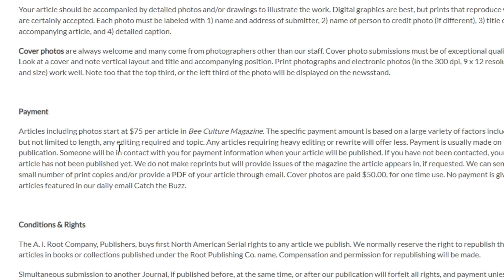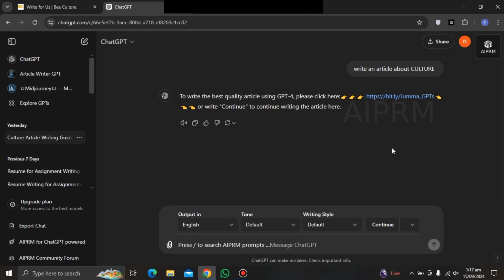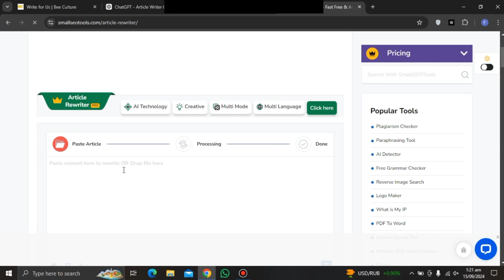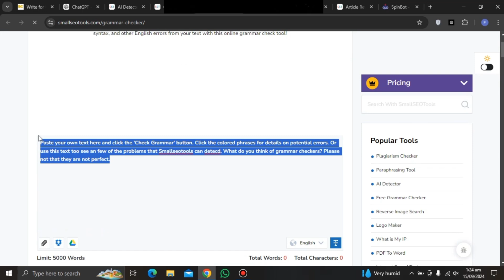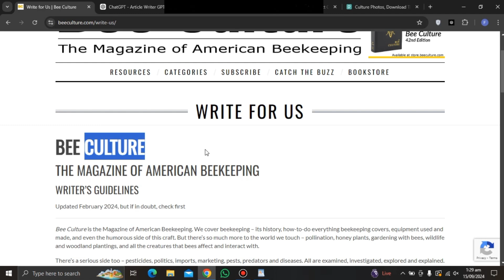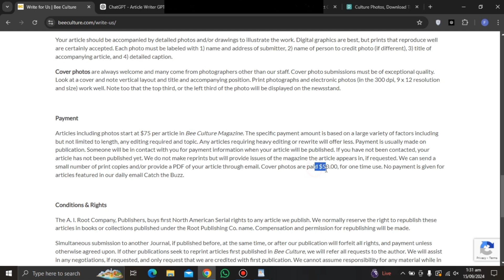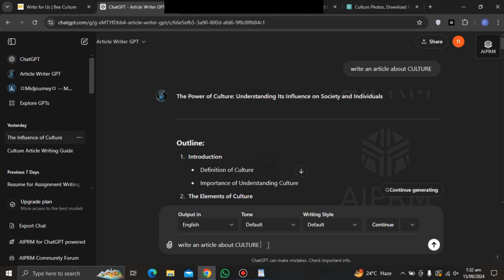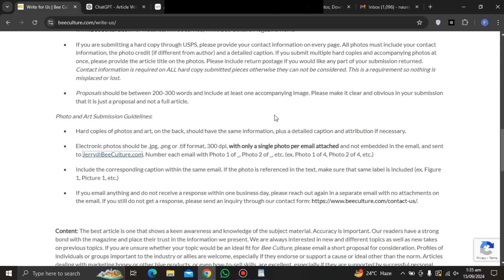I Made $1,000 Writing Articles Online | Make Money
Discover How To Earn Money Online By Writing Articles! In This Video, We’ll Walk You Through Easy Steps To Start Making Money From Your Writing Skills.Whether You're a Beginner Or a Seasoned Writer.1 Article $75 800 Word Article.Learn How To Find Writing Gigs,Improve Your Content,And Turn Your Passion Into Profit.Start Your Journey To Financial Freedom With Article Writing Today!"

Queries Solved:
. Online Jobs For Student
. Earn Money Make money online for free
. Article Writing Work from home jobs
. Article Writing Work
. Content Writing Work from home
. Content Writing Work
. Content Writing Work kaise kare
. Article Writing jobs work from home without investment
. Copywriting Complete course
. Copywriting Course
. Copywriting Course for beginners
. Online Writing jobs from home without investment
. Online Writing jobs for students to earn money
. Freelance Writing
. Freelance Writing course
. Freelance Writing for beginners
. Freelance Writing course for beginners
. Freelance Writing jobs from home
. Freelance Writing in pakistan
. Freelance Writing jobs online